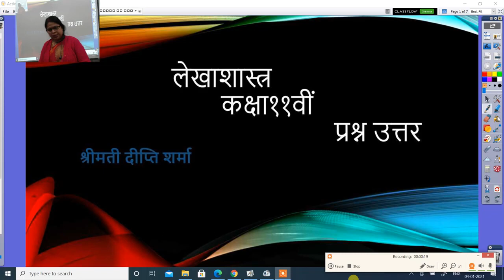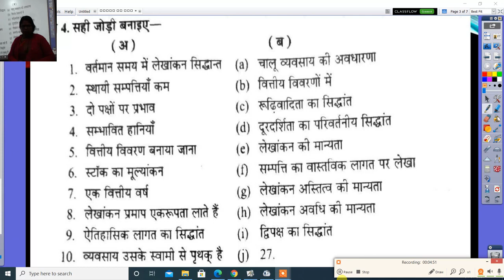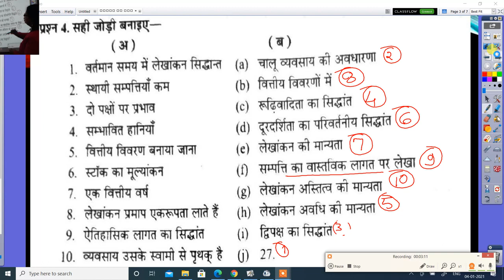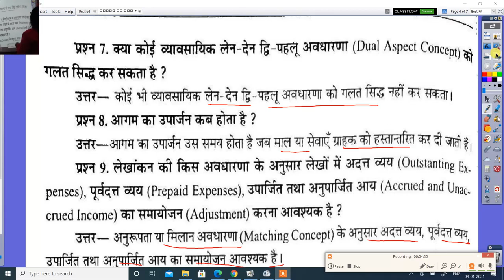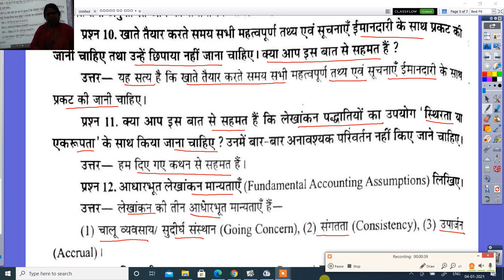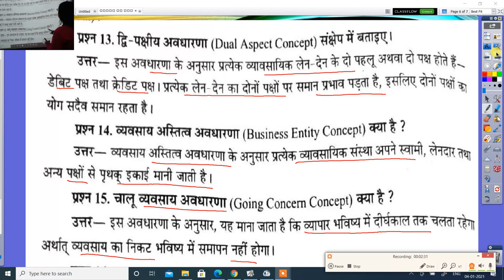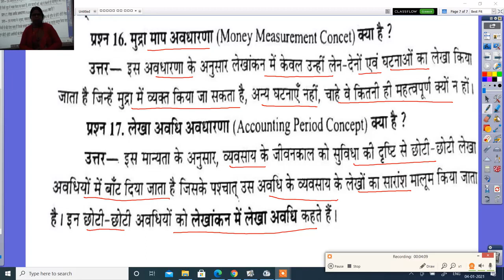कक्षा ११ वीं लेखाशास्त्र प्रश्न उत्तर